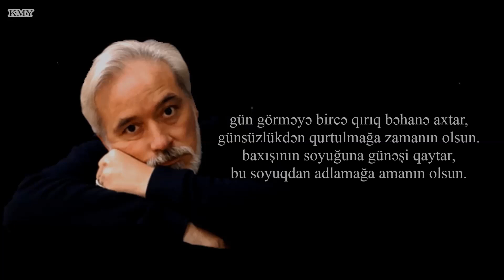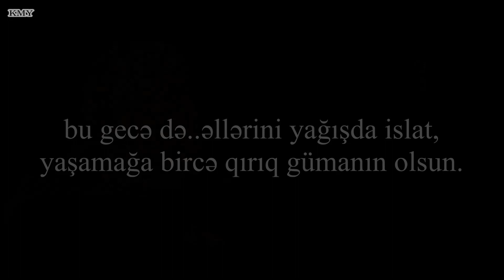Esmira Mehiqızı - gözlərini gözyaşında yu - Kamran M. Yunis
bu gecə də gözlərini gözyaşında yu,
əllərini gözyaşının yoluna burax.
yoxluqları yoxluğunun sağında unut,
ağrıları sağlığının soluna burax.

gecələrdən sabah gözlə, açıldı bəlkə,
hər gün belə umudunu umuda bağla.
xəyalların buludlardan su keçirincə,
otur belə, o gəlməyən sabahı ağla.

gün görməyə bircə qırıq bəhanə axtar,
günsüzlükdən qurtulmağa zamanın olsun.
baxışının soyuğuna günəşi qaytar,
bu soyuqdan adlamağa amanın olsun.

bu gecə də..əllərini yağışda islat,
yaşamağa bircə qırıq gümanın olsun.